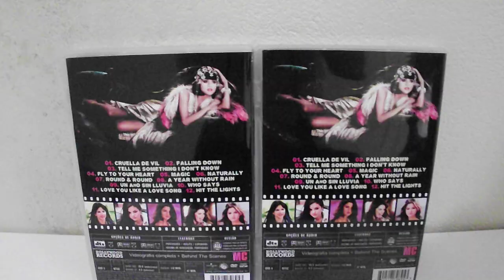DVD Selena Gomez - The Videos - PART 2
Descrição:

Músicas:

01. Cruella De Vil
02. Falling Down
03. Tell Me Something I Don't Know
04. Fly To Your Heart
05. Magic
06. Naturally
07. Round & Round
08. A Year Without Rain
09. Un Año Sin Lluvia
10. Who Says
11. Love You Like A Love Song
12. Hit The Lights

Extras:

01. New Classic
02. One In The Same
03. Magic (Behind The Scenes)
04. Tell Me Something I Don't Know (Behind The Scenes)
05. Falling Down (Behind the Scenes)
06. Naturally (Behind The Scenes)
07. Round & Round (Behind The Scenes)
08. A Year Without Rain (Behind The Scenes)
09. Who Says (Behind The Scenes)
10. Love You Like A Love Song (Behind The Scenes)
11. Hit The Lights (Behind The Scenes)